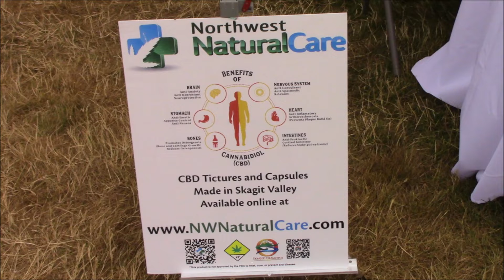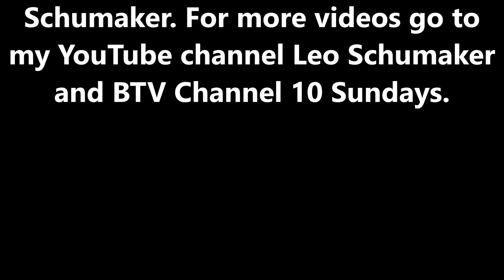2nd Annual Cannabis Budfest with Leo Schumaker July 16, 2022.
I attended The 2nd Annual Budfest in Bellingham, WA. July 16, 2022. A lot of information, product and fun.